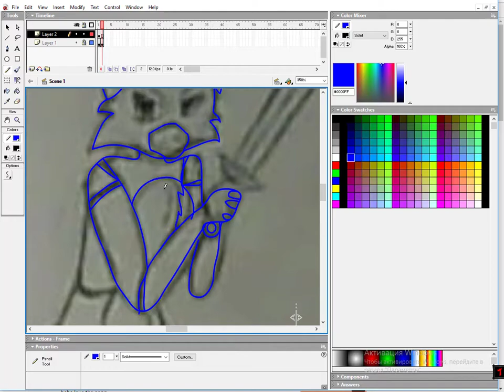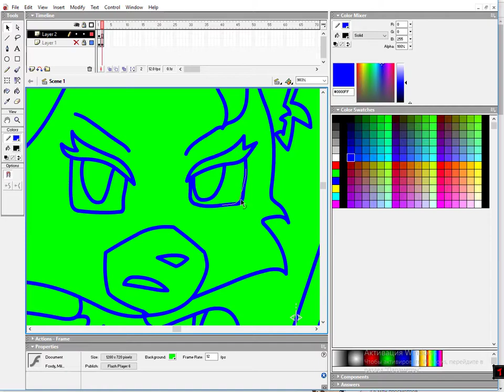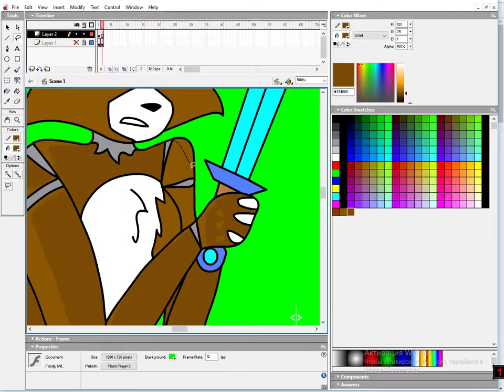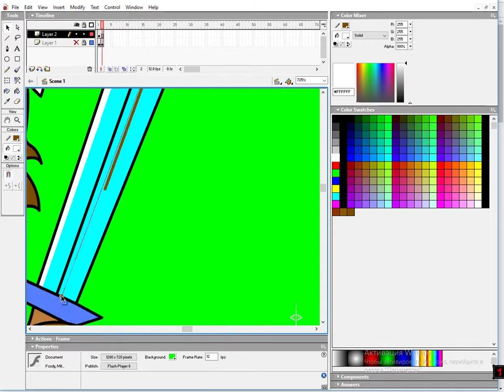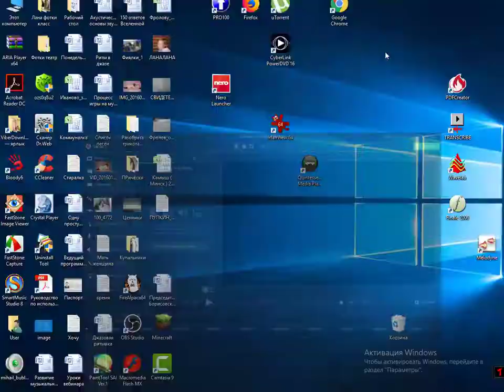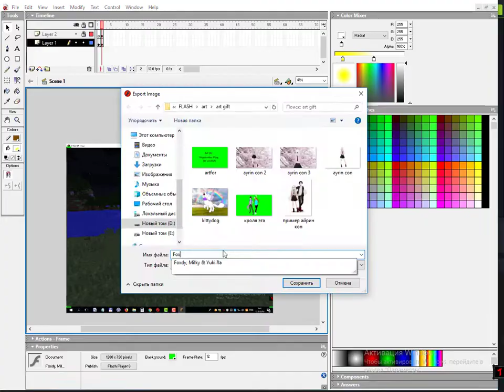Speedpaint - Foxdy XD(gift)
IF YOU WANT TO SEE ART PLEASE WATCH TO 5:20
(Macromedia Flash MX, Camtasia, Camtasia Recorder)

I'm not Russian or English, just know these languages

My real name is Ksenia
I'm live in
I'm 14(in august will be 15)
I draw in Flash(Macromedia Flash MX, if more precisely)